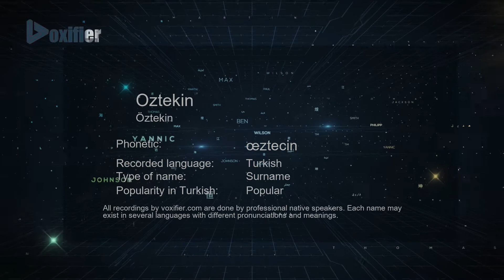How to Pronounce Oztekin (Öztekin) in Turkish - Voxifier.com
This is the Turkish pronunciation, gender, and phonetics recording of the name Oztekin (Öztekin). The same name may exist in other languages with different pronunciations. Check the meaning of name along with other possible pronunciations or similar names for free Voxifier uses the help of expert linguists to simplify pronunciations by replacing some special sounds with sounds more commonly available across all languages.